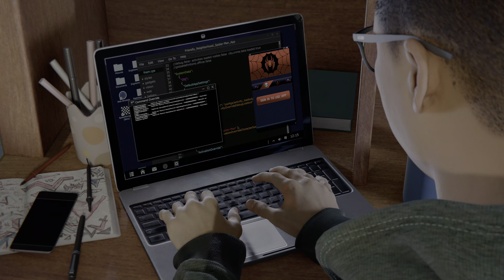Spider-Man Miles Morales #2 - Um Belo Jantar de Natal | Português/4K/PS5 - StrikePro Gameplay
[PT] Olá a todos e sejam muito bem vindos a mais um fantástico gameplay aqui com o StrikePro. Desta vez trago-vos a magnifica história do Marvel's Spider-Man Miles Morales, em que tenho... Bem, este jogo não precisa de apresentação, siga disfrutar...

[Eng] Hi guys. Welcome to a new amazing gameplay with StrikePro. This time I bring to you Marvel's Spider-Man Miles Morales, where I need to... Well, this game do not need a introduction...